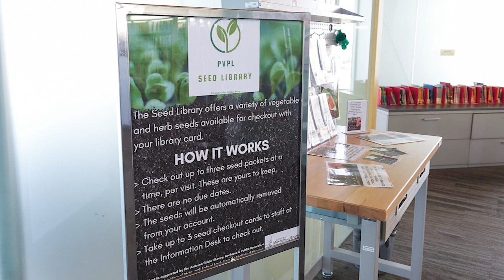Mondays with the Mayor | June 12, 2023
Here is today’s segment of “Mondays with the Mayor” with Mayor Kell Palguta!

- And more!